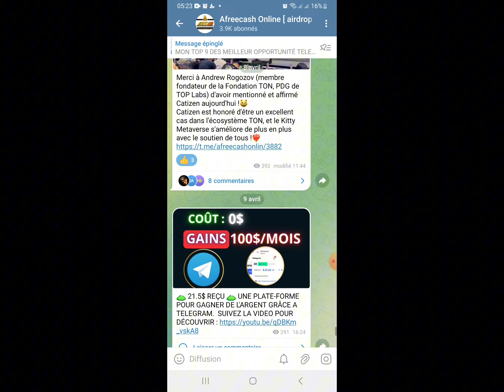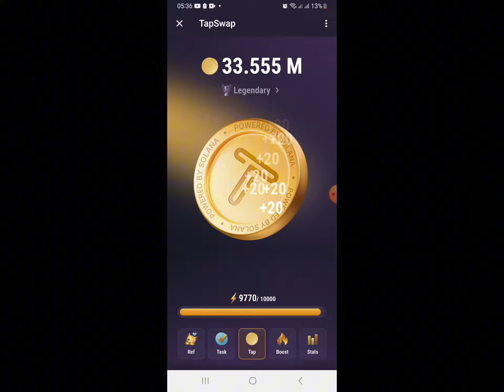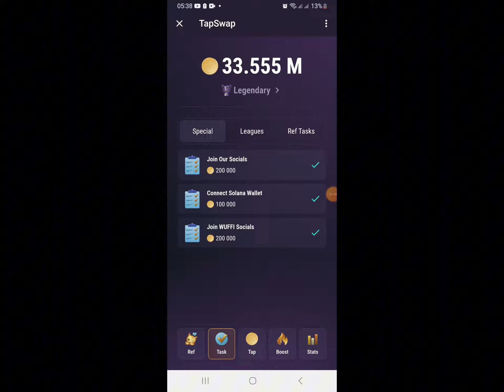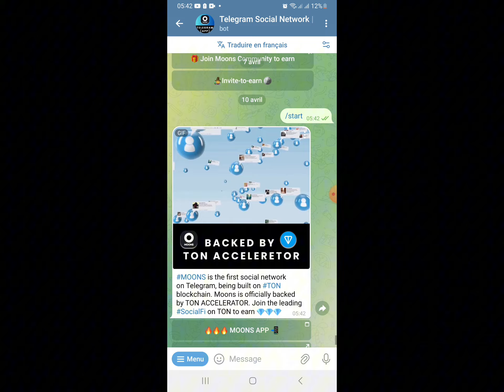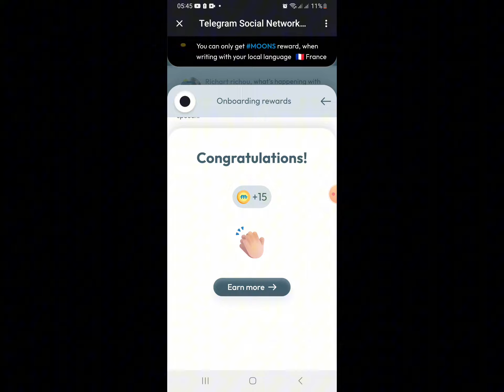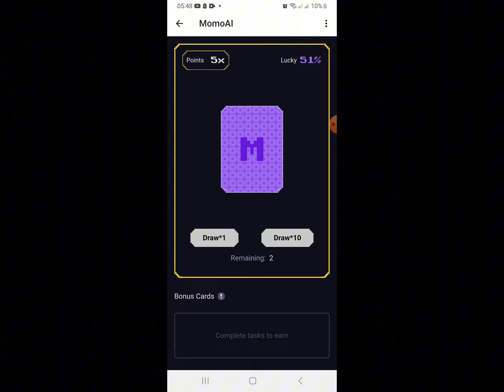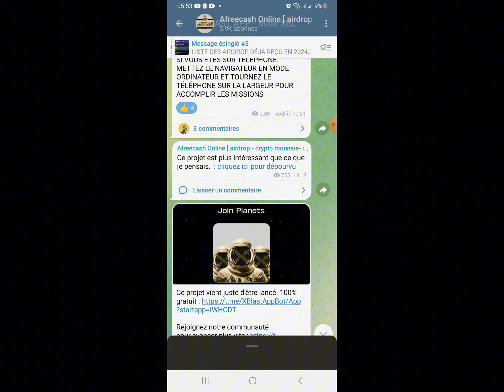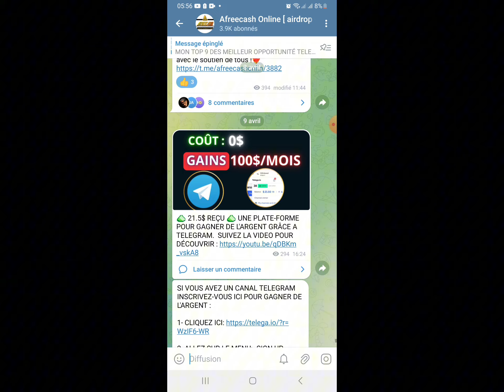Top 10 des app pour gagner 600.000 F gratuitement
rejoignez les meilleur app telegram pour gagner gratuitement 600.000 F dans les prochaines semaines.  cliquez sur le lien ci-dessous 👇

MEILLEURS SITES TRADING CRYPTO